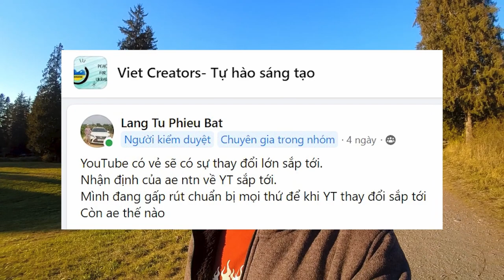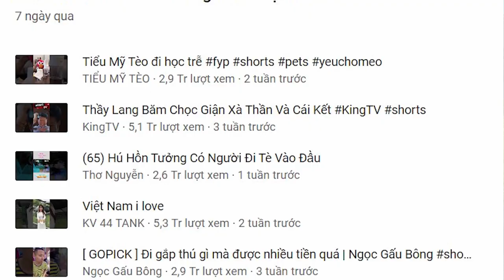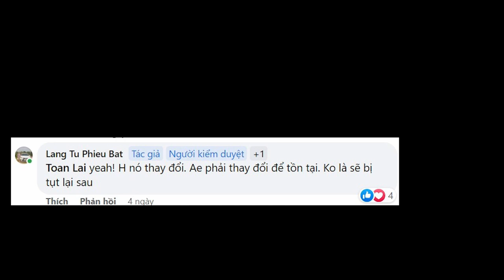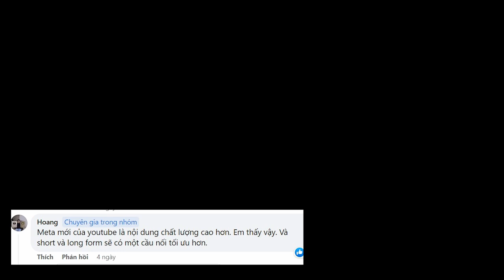Bản đồ 2023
Nhận hỗ trợ YouTube trực tiếp 1:1
- Phát triển kênh (Tăng view/ tăng sub)
- Kiếm tiền (Adsense/ Bkt Facebook/ Đa nền tảng v.v...)
- Bản quyền (Âm thanh/ Hình ảnh/ Content ID)